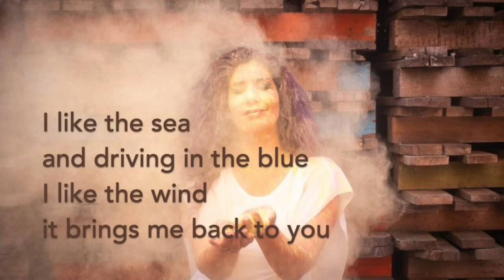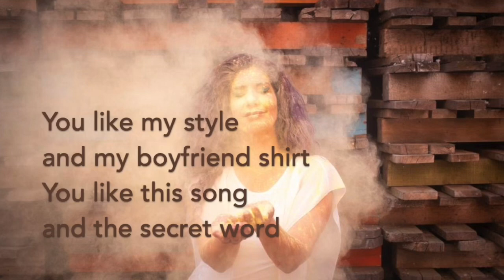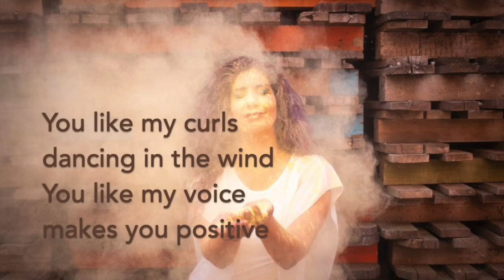Lila J.- LOVE IS THE ONLY- Lyrics- [EP Sunshine]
Produced by Ayad Idris

Credits: Magdalena Hofer (photo)
Wida F. (lyrics video)

Singer/ Songwriter: Lila J.